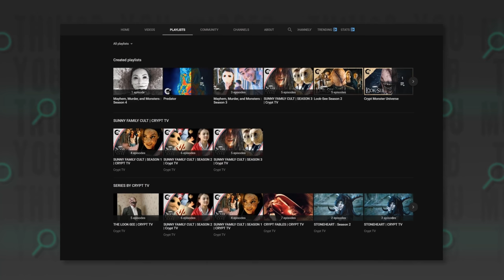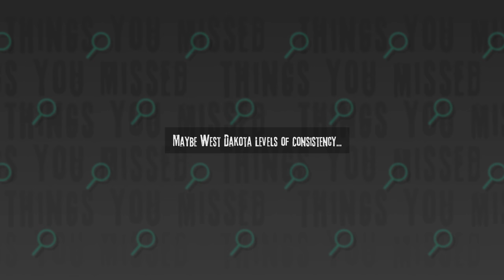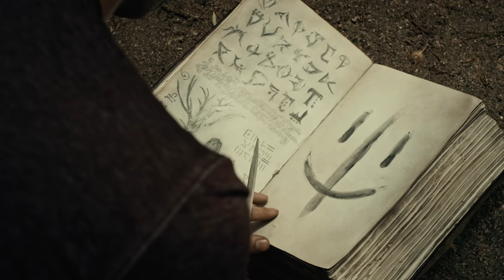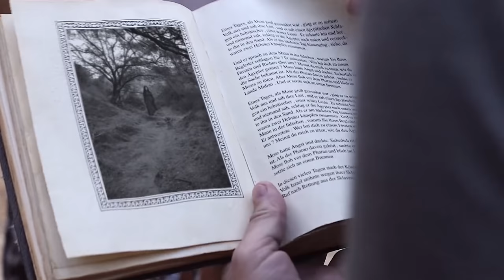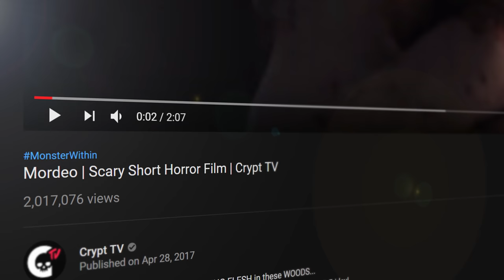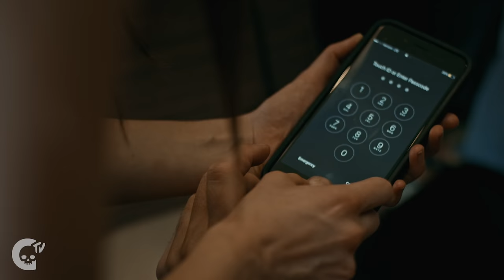47 Things You Missed In Sunny Family Cult | Season 3 | Crypt TV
The Crypt TV CINEMATIC UNIVERSE has arrived, and Sunny Family Cult is at the center of it. Here are ALL the connections.

Things get especially crazy in Season 3 of Sunny Family Cult on CryptTV. The Crypt monster universe is connected, every easter egg we've seen in the series is more than just a fun reference and MonsterWithin is more than just a hashtag... In this video I'll be taking a closer look at 47 things you might have missed this season, including every single reference to Crypt TV properties in Roger's book. That means I'll be covering the big connection between Look-See and Sunny Family Cult, and even how The Birch ties into this new cinematic universe.

I'll also be exploring a secret spin-off series called Roger's Vlog, where we answer some questions and ambiguities about the series so far. Get ready to revisit my theory from Season 2 about Roger and Elias's separation into two different versions of Sunny Family Cult and how Season 3 contributes to that storyline.

And be sure to watch to the end to see my breakdown of Taylor's visions and what it all means for Season 4 of Sunny Family Cult and the future of the Crypt TV cinematic universe.

Crypt TV:
Our short films cover the entire spectrum: psychological, creepy, funny, blood and gory.

Crypt's mission is to tell monster stories that bring the world closer together. We believe scary stories unite us and help us face our most powerful emotions. We want to create the next generation of iconic monsters -- with you and for you. Follow  @CryptTV everywhere.

Other CryptTV Things You Missed